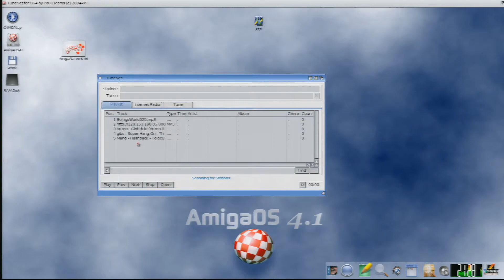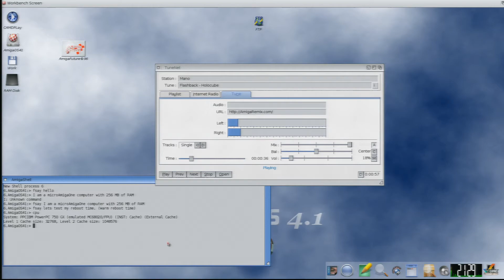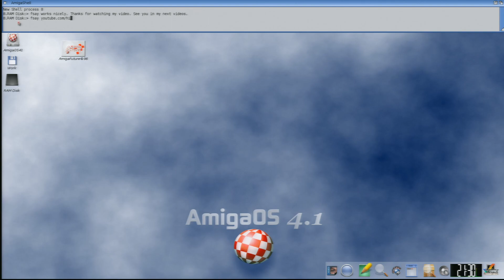Amiga - AmigaOS 4.1 Update 6 - Warm Reboot - Micro AmigaOne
Test of Warm Reboot time of AmigaOS 4.1 Update 6. Hardware is MicroAmigaOne with normal hard drive - no SSD.